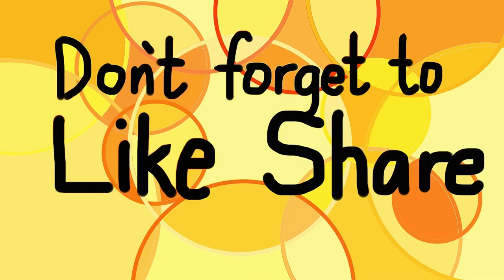REALISTIC DRAWING: ICE CREAM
I live in a tropical country and most of the times it's hot and humid. And one of the things I love to do is to eat my favorite chocolate bar ice cream with almond nuts, to refresh myself due to the hot weather.Hope you guys enjoy the video. Thank you.